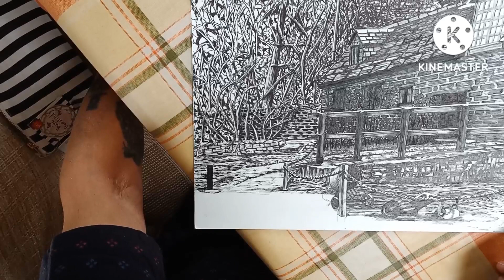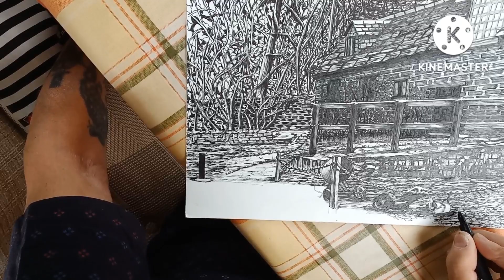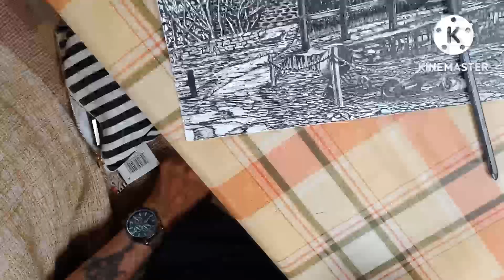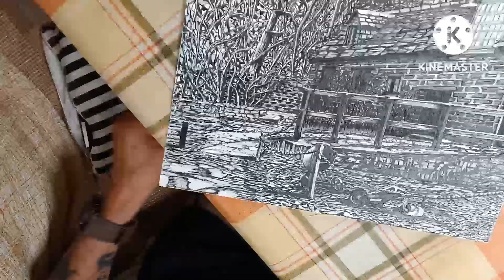MotorhomeUK - DRAWING FINNISHED + ARRIVED AT MIDDLE FARM. living in a campervan uk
Drawing finnished + Arrived at Middle Farm Walkington.